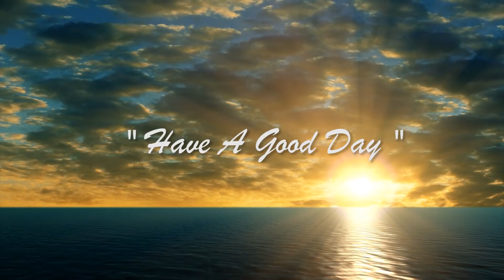Beautiful Sounds For An Energetic Morning - Mind Relaxing Music, Good Stress Relief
Welcome to ddeenknh music : " Jolie - Romantic "
- Jolie Born in 1995 - Currently living and working in "Australia"
Australia, officially the Commonwealth of Australia, is a country located in the Southern Hemisphere. It is the sixth largest country in the world, the only country occupying an entire continent, and also the largest country in the Australasia/Oceania region. It also includes the large island of Tasmania, an Australian state, and several small islands in the Pacific and Indian Oceans. Australia's neighbors include New Zealand to the southeast; Indonesia, East Timor and Papua New Guinea to the North; Solomon Islands, Vanuatu and New Caledonia to the northeast. This is a country that I really like. it's great for me.
- I am very happy that you come here with me to enjoy relaxing soft piano music created by myself. This is something I'm very passionate about, it's been a burning passion in me for a long time and now I've only been able to do it.

- The songs are created by myself, I don't want anyone to reup or copy it. Please respect my privacy. Once again I would like to wish you all have a very relaxing time at my music house right now.